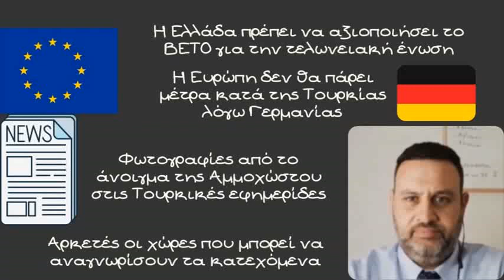Αλέξανδρος Δεσποτόπουλος, Η Ελλάδα πρέπει να βάλει βέτο στην Ευρωπαϊκή Ένωση για την Τουρκία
H Ελλάδα πρέπει να χρησιμοποιήσει το βέτο έναντι της Τουρκίας στην Ευρωπαϊκή ένωση και ειδικά στο θέμα της τελωνειακής ένωση που καίει την Τουρκία τονίζει ο διεθνολόγος Αλέξανδρος Δεσποτόπουλος

Συμπληρώνει δε ότι δεν μπορούμε να περιμένουμε κάτι από την Ένωση μιας και τα Γερμανικά κυρίως συμφέροντα εμποδίζουν μια σωστή στάση της Ένωσης κατά της Τουρκίας

Μάλιστα ο κος Δεσποτόπουλος τονίζει ότι οι όροι που πρέπει να βάλει η Ελληνική πλευρά δεν μπορεί να είναι για τα Βαρώσια δηλαδή απλά να επιστρέψουμε εκεί που ήμασταν πριν 6 μήνες αλλά πιο σημαντικοί όπως πχ η αναγνώριση από την Τουρκία του δικαίου της θάλασσας και η υπογραφή της UNCLOS

Ο κος Δεσποτόπουλος επίσης αναφέρεται στις φωτογραφίες που κυκλοφορούν στα Τουρκικά μέσα για το άνοιγμα των Βαρωσίων αλλά και τις φήμες ότι αρκετά κράτη μπορεί να αναγνωρίσουν τα κατεχόμενα από το Σεπτέμβρη και έπειτα